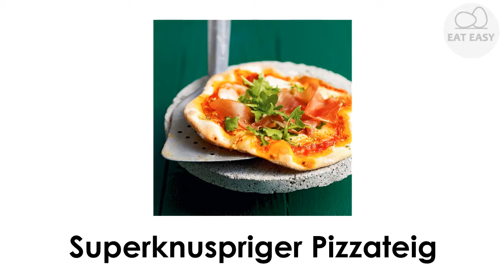Superknuspriger Pizzateig TUE ES!